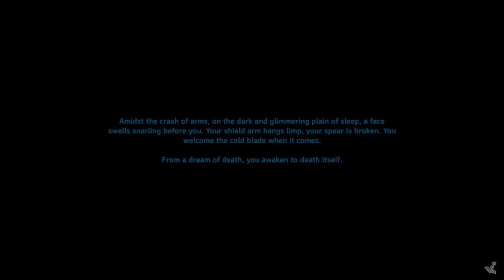Valheim - ep 5 Building FOB / Getting ready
in this ep we expand our base and parpare to face the first boss

rules
no dev commands
no mods
no portals